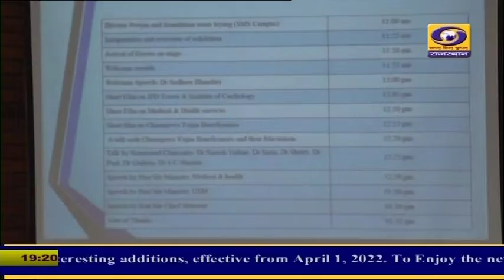मेडिफेस्ट प्रेसवार्ता : जयपुर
मेडिकल क्षेत्र में जागरूकता बढा़ने के लिए एसएमएस मेडिकल कॉलेज के ग्राउण्ड पर दो दिवसीय प्रदर्शनी और निरोगी राजस्थान मेडिफेस्ट 2022 कार्यक्रम 5 और 6 अप्रैल को किया जायेगा। आयोजन में डॉ शिव सरीन- डॉ नरेश त्रेहान- डॉ वी के पॉल- डॉ देवी शेट्टी और डॉ रणदीप गुलेरिया भाग लेंगे। साथ ही एसएमएस मेडिकल कॉलेज में आईपीडी टावर का भव्य शिलान्यास मुख्यमंत्री अशोक गहलोत करेंगे। इसकी जानकारी देते हुए आज जयपुर में प्रेसवार्ता का आयोजन किया गया।